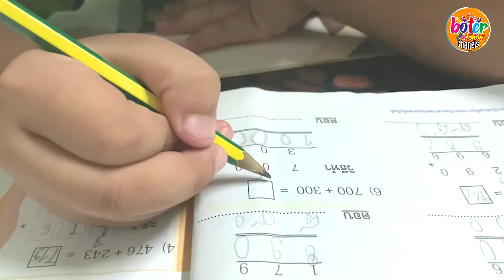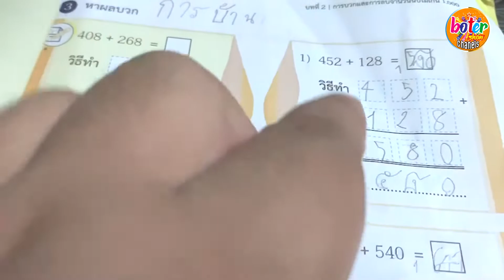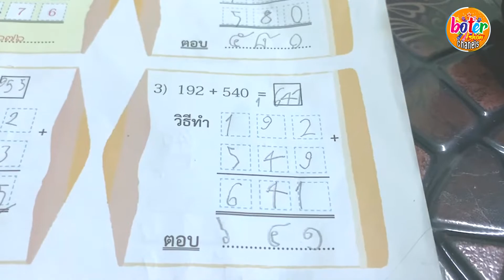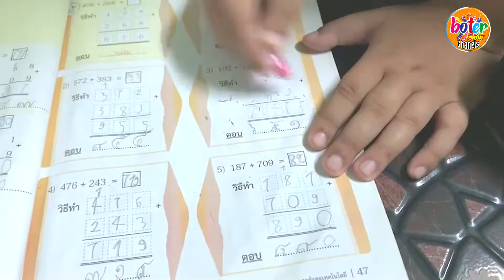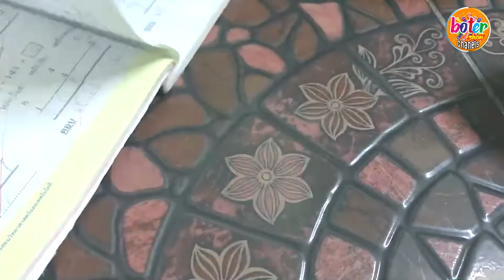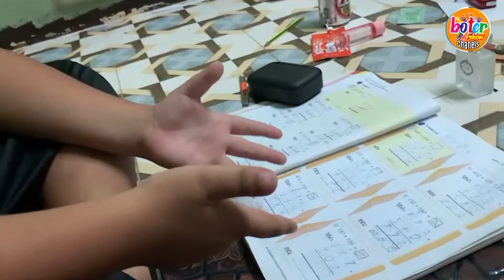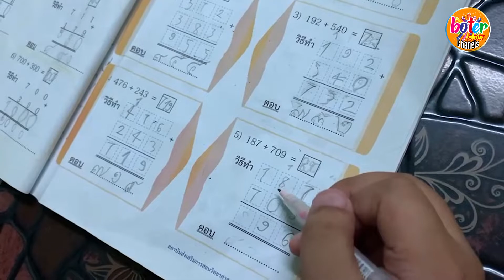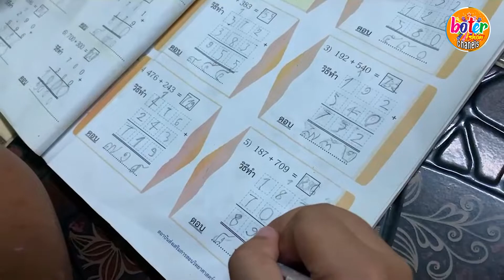น้องเตอร์ทำการบ้านตอน 3 ทุ่ม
เลิกเรียนบ่าย 3 โมงครึ่ง แต่เพิ่งมาทำการบ้านตอน 3 ทุ่มครึ่ง ทำการบ้านวิชาคณิตฯ (คิดเลขเร็ว)